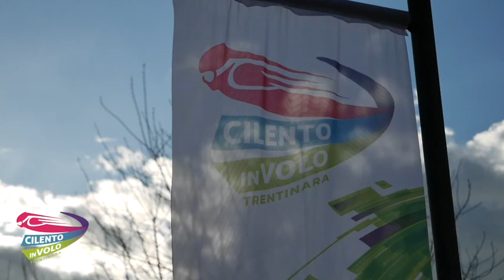3 valeria e gianni 21 07 22